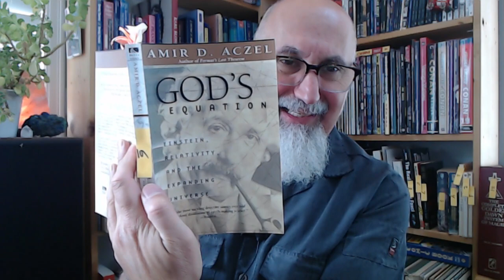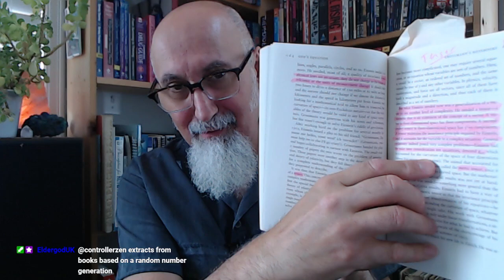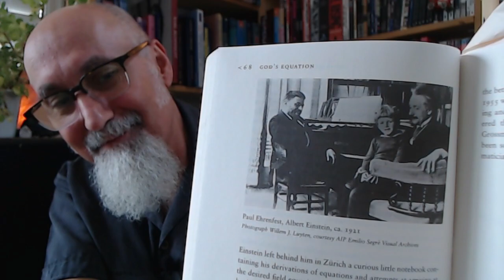Reading Books: God's Equation: Einstein, Relativity, and the Expanding Universe, Amir D. Aczel ASMR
FULL LIVE STREAM: Reading Book Excerpts, Part 1: God's Equation, The Tao of I Ching, The Complete Golden Dawn [ASMR]

***CRYPTO***
▶️ As well as Cryptocurrencies:
Bitcoin (BTC): 1Peam3sbV9EGAHr8mwUvrxrX8kToDz7eTE
Bitcoin Cash (BCH): 18KjJ4frBPkXcUrL2Fuesd7CFdvCY4q9wi
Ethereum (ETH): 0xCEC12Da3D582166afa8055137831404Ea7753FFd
Ethereum Classic (ETC): 0x348E8b9C0e7d71c32fB2a70DcABCB890b979441c
Litecoin (LTC): LLak2kfmtqoiQ5X4zhdFpwMvkDNPa4UhGA
Dash (DSH): XmHxibwbUW9MRu2b1oHSrL951yoMU6XPEN
ZCash (ZEC): t1S6G8gqmt6rWjh3XAyAkRLZSm9Fro93kAd
Doge (DOGE): D83vU3XP1SLogT5eC7tNNNVzw4fiRMFhog

Peace.

chycho

Peace,

chycho